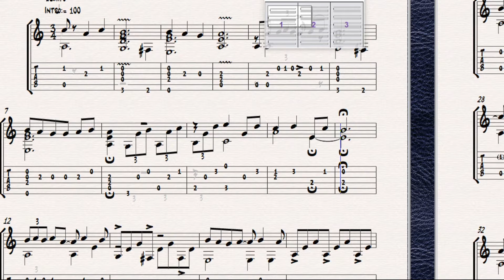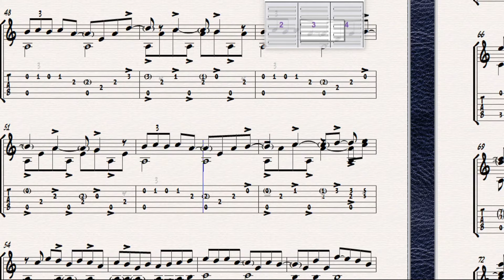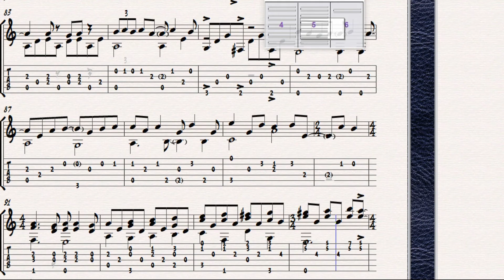Classical Gas screen save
Practice for RGT grade 8